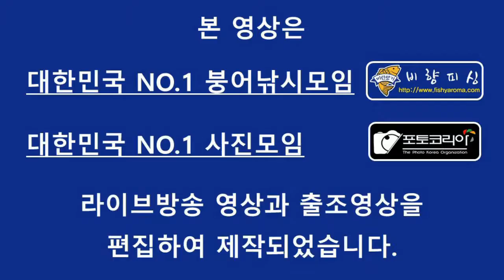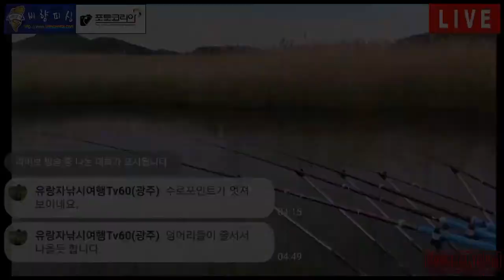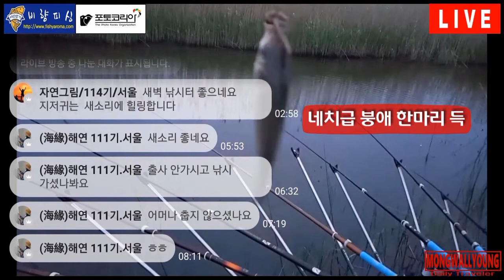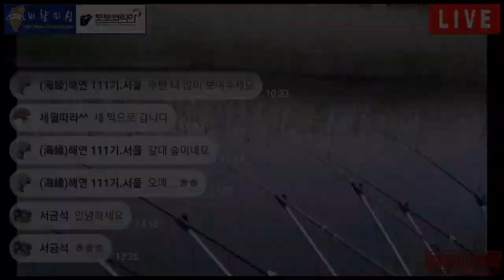[비향라방05]2021년 첫 밤낚시.그리고 라이브방송 다섯번째.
2021년의 첫 밤낚시를 진행했습니다.

비린향기와 포토코리아에서 라이브방송을 통해
낚시터의 풍경과 소리를 함께 공유한 시간이였습니다.

빵좋은 대부도수로의 붕어와 그곳에는 담아간 이야기들...